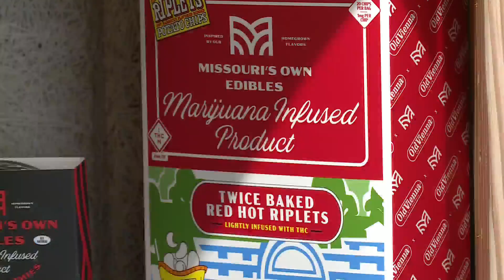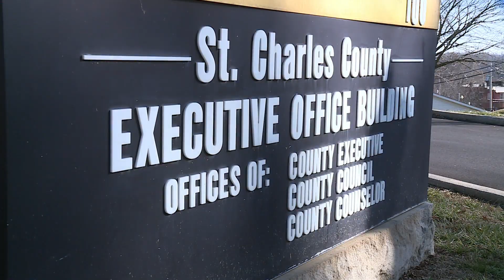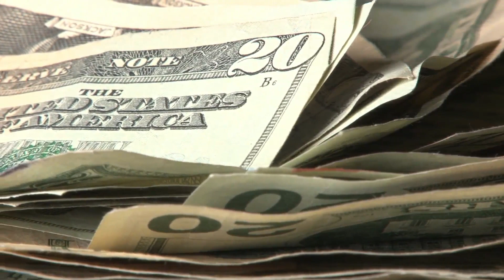Plans to tax recreational marijuana in the St. Louis area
Lawmakers from St. Charles County to St. Louis are scrambling to get measures on the ballot to tax the sale of adult-use recreational marijuana. That's one of the provisions in Amendment 3 that legalized those cannabis sales. Elliott Davis talked to both officials and people from the industry about the new taxes.